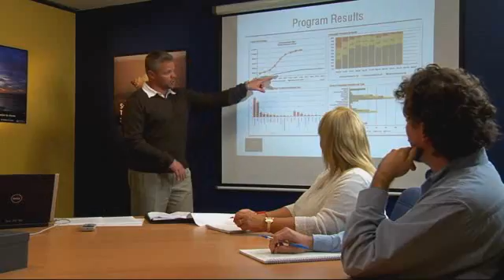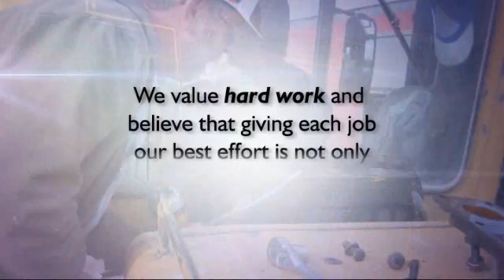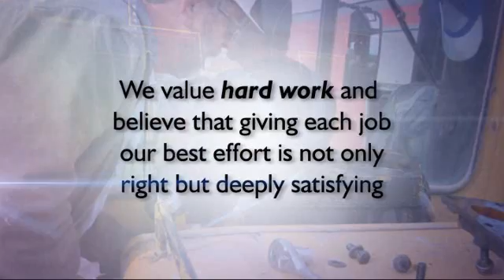Condition Based Asset Management (full length)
This short overview shows how mining companies can save mone and extend the life of assets by applying Condition Based Asset Management to equipment maintenance.  Typical savings from these programs are three dollars for every dollar invested, and payback is within 12 months.